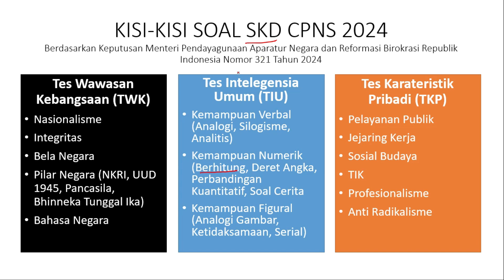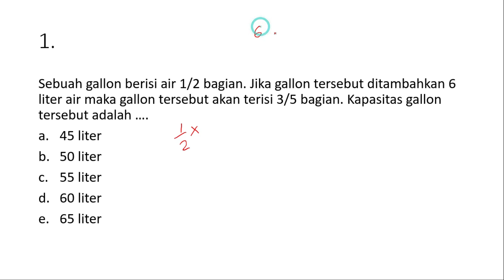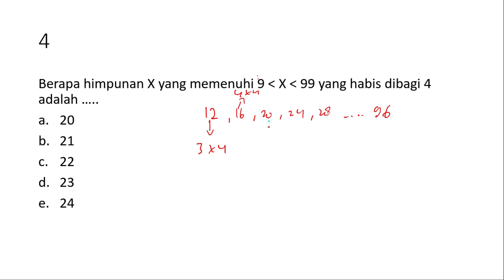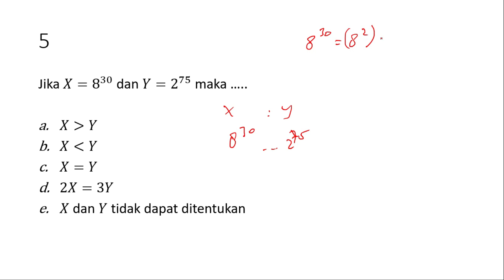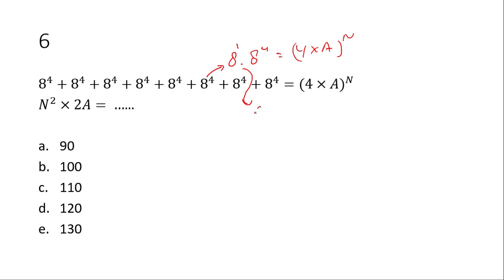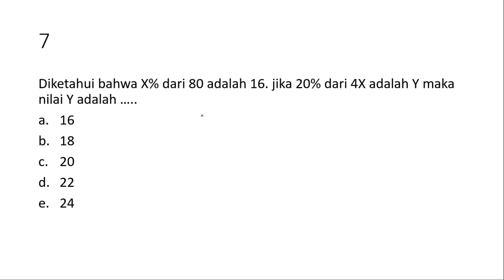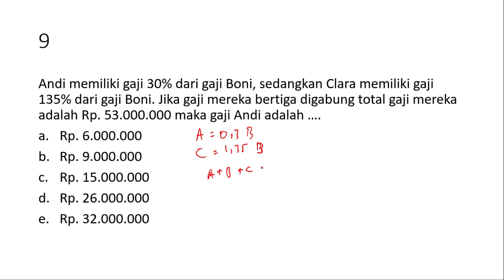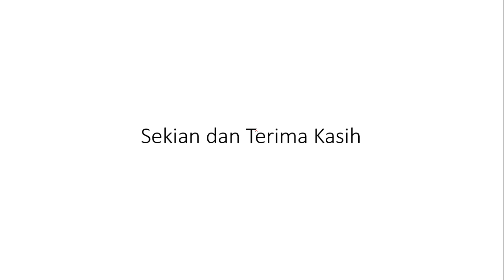CONTOH SOAL TIU SKD CPNS 2024 - BERHITUNG PART 2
Berikut ini merupakan video Contoh Soal berhitung dasar beserta pembahasannya. Soal berhitung banyak ditemui di soal-soal CPNS, UTBK atau tes-tes lainnya, jadi bagi teman-teman yang ingin pemanasan buat mengikuti tes diatas bisa jadikan video ini sebagai pematik api semangat teman-teman buat belajar dalam menghadapi tes tersebut.
sekian dan terima kasih bagi yg membaca deskripsi and HAPPY WATCHING !! XD